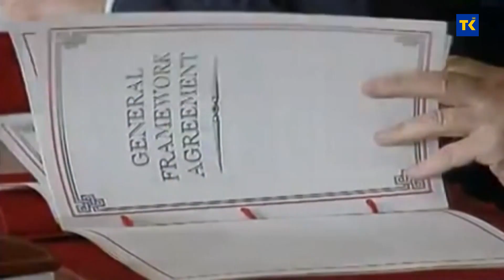Krug 99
Na današnjoj sesiji Asocijacije nezavisnih intelektualaca „Krug 99“ , emeritus, prof. dr. Enver Halilović govorio je o temi- Posljednja faza politika UZP-ova – Kako dalje? Period uspostave udruženih zločinačkih poduhvata na Bosnu i Hercegovinu do danas, prof. Halilović je podijelio u tri faze.